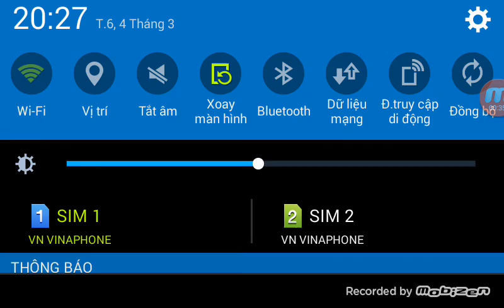Total conquest version wapshop